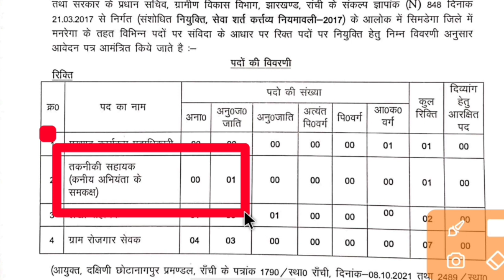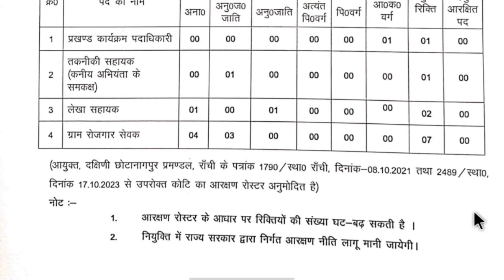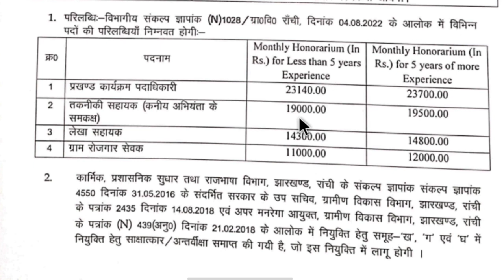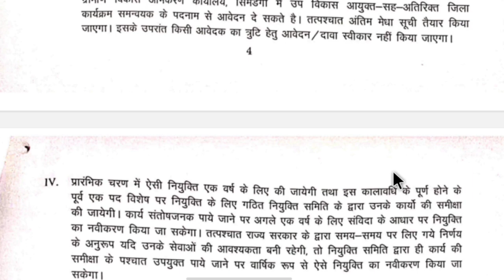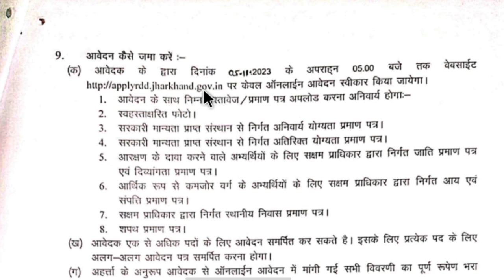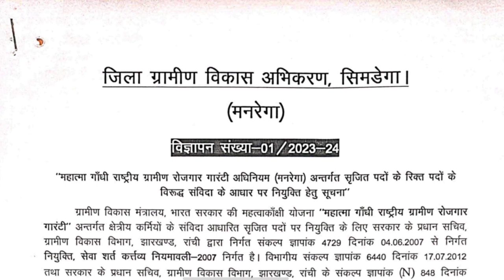simdega jila MANREGA vecancy 2023 || jharkhand manrega vacancy 2023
simdega jila MANREGA vecancy 2023, MANREGA vecancy 2023 simdega , simdega Rojgar Sevak Bharti , simdega MANREGA bahali ,simdega MANREGA ka form ,
सिमडेगा जिला मनरेगा वैकेंसी 2023।